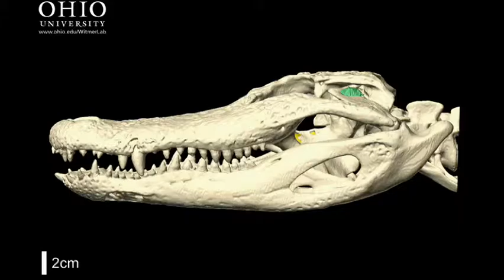WitmerLab: alligator brain, nasal cavity, and other air spaces - Rolling Animation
animation of the skull of an alligator revealing the brain, nasal cavity, paranasal air sinuses, and middle ear sinuses. for original QuickTime movies.